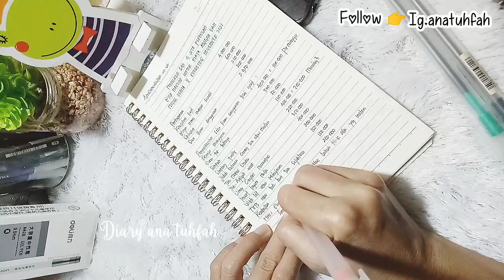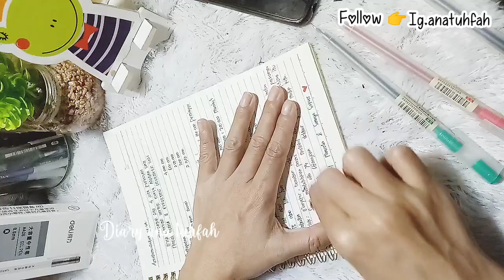MENGATUR GAJI 4 JUTA PERBULAN || BISA NABUNG BIAYA AQIQAH DAN MODAL USAHA || BUDGETING NOVEMBER 2021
assalamualaikum

hallo temen-temen semua kembali jumpa lagi bareng Diary Ana tuhfah ya.

kali ini aku share referensi mengatur keuangan dari gaji suami 4 juta perbulan dan mempunyai kebutuhan yang sangat banyak.

semoga bermanfaat, menginspirasi dan memotivasi.

mohon maaf jika ada kekurangan dan kesalahan didalam videonya. dan terimakasih atas dukungan nya.

semoga kebaikan temen-temen semua menjadi ladang pahala jariyah. aamiin

wassalamu'alaikum dan happy watching ❤️

editing thumbnail & video : InshOt
backsound music : Early Hours
Pemusik: @iksonmusic